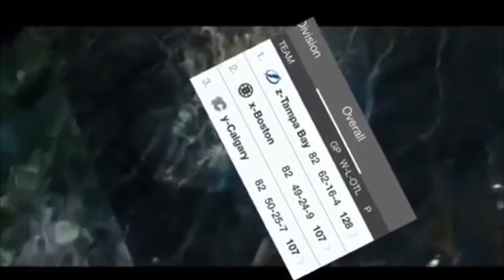The Tampa Bay Lightning in a nutshell (The Movie)